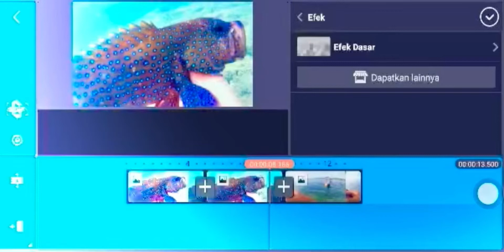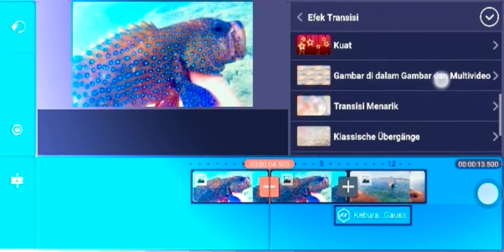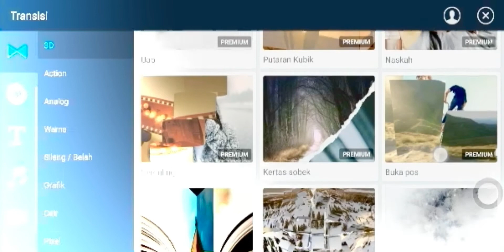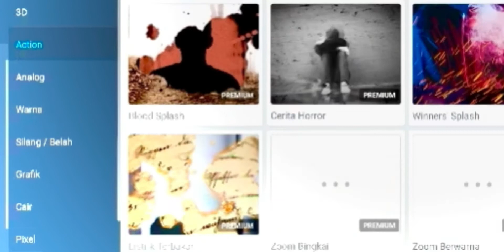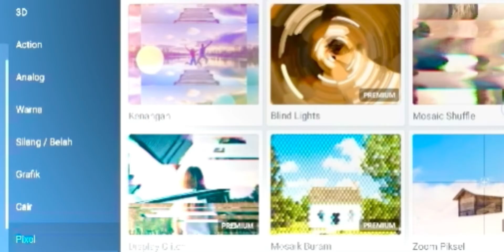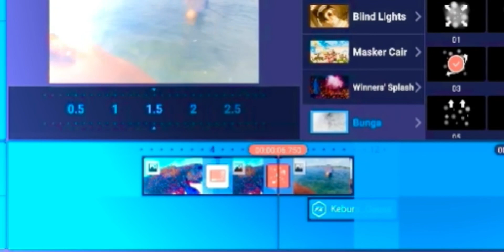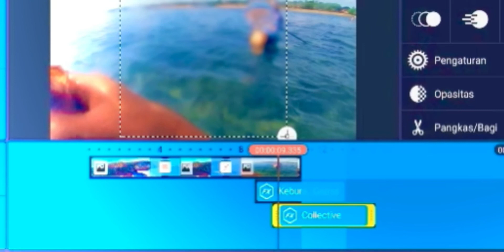Download keane master pro versi terbaru 2021 || suport all device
KINE MASTER INDONESIA PRO BUILD Xl Versi 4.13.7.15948.Gp - full fitur no watermark 27 JULI 2020
334.081 x ditonton

Beuki Production
Dipublikasikan tanggal 27 Jul 2020
Hallo Gays Kali ini saya mau berbagi aplikasi kinemaster pro terbaru 2020
Nah Broww jumpa lagi. Kesempatan ini saya akan berbagi sebuah aplikasi edit video android dan ios terbaik yakni KineMaster mod terbaru 2020. KineMaster Mod Apk 2020 ini sangat keren loh, karena semua fitur premium yang ada didalamnya sudah ter-unlocked. Jadi kamu bebas dalam mengedit video nanti.
EDIT FOTO JADI ANIME VIRAl
Fitur premium dari KineMaster Pro APK Terbaru ini diantaranya sebagai berikut :
✦ Support video eksport 4K dan 240fps
✦ Unlimited Layers Image/Video ✦ Unlock all filter dan font
✦ Super Slowmotion video
✦ No Watermark
✦ Reverse/ membalikkan video, dan masih banyak lagi
*No Watermark
*No Root
*No ADS
*Unlimited Layer
*Kunci Kroma
*Font 300 +
*Aset Premium
*Fitur Premium
*Tampilan Baru
*Resolusi Video HD 4K
*Aset No Eror
-Cut 0.1 detik
-Tanpa batas lapisan video
-Export video hingga 4k 60fps
-Extra 200 font terbaik dan terbaru
-Reverse (membalik)
-Mempercepat video hingga 16X
-Slow motion video hingga 0.125
-Tampilan Terbaru Juli 2020
-Shop gratis semua
-Macam² efek suara
-dan lain-lain
Dll.

DOWNLOAD KINEMASTER DISINI MEDIAFIRE :
WAJIB SUBS

CARA MEMBUAT APLIKASI KINEMASTER MOD.
APLIKASI KINEMASTERDIAMOND MOD V4.13.7 TERBARU 2020
Aplikasi Kinemaster Mod Terbaru v4.13.7 terbaru (KINEMASTER GREEN)
Aplikasi kinemaster Original v 4.13.7 terbaru 2020. (sama mirip dengan aplikasi kinemaster yang ada di play store)  -Aset dan fiturnya sangat lengkap.
pokonya lebih Mantul
kinemaster Indonesia XI
aplikasi Kinemaster Pro Mod Apk v4.13.7
Download KINEMASTER PRO Mod APK Terbaru 2020 (v4.13.7)